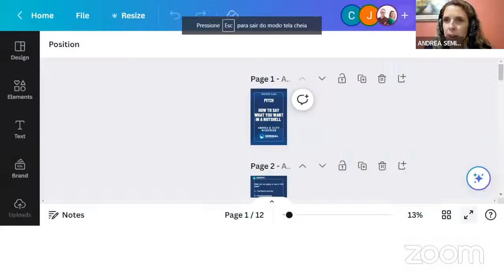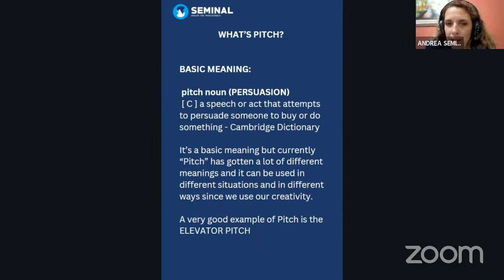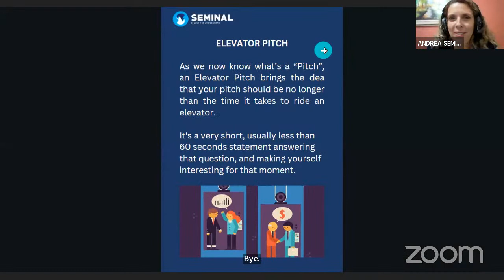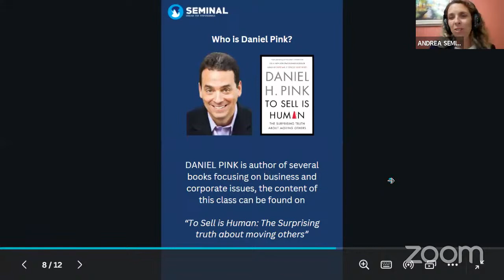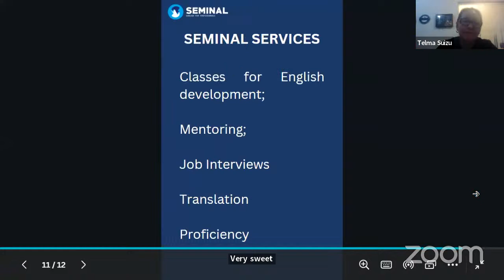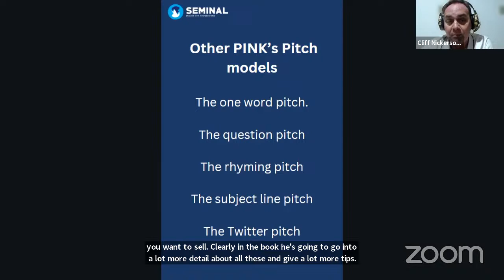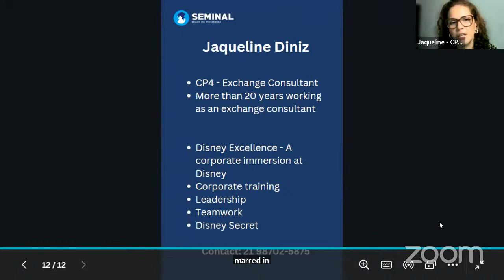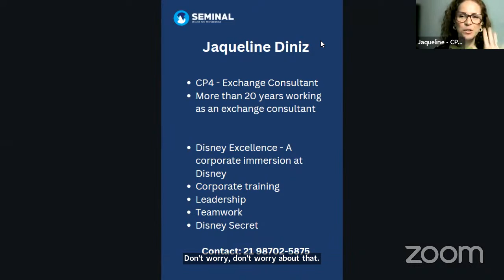Pitch: How to say what you want in a nutshell